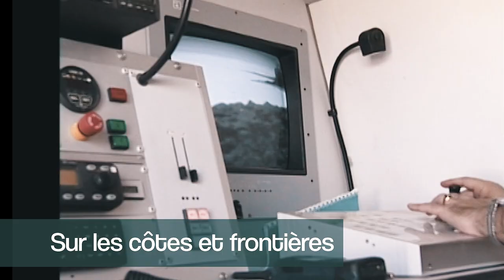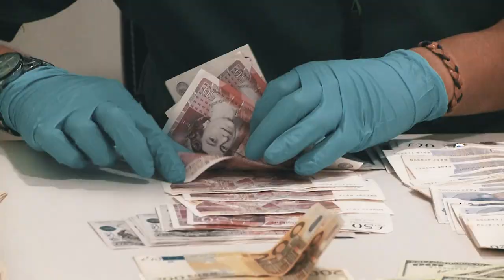Votre garde-frontière et garde-côtes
Dans les ports. Dans les aéroports. Sur les côtes et les frontières. Avec la nouvelle police aérienne. Nous sommes le Centre National de Coordination (NCC) de l'Espagne à EUROSUR. Lutte contre le trafic et la contrebande de drogue. Aider les non protégés.
Nous ajoutons plus de 3 millions d'heures de service par an, 10 000 agents, 2 avions et 41 hélicoptères, 123 navires, 544 véhicules.
La Garde civile, c'est ... la police des frontières, la police des douanes, la police maritime.
Et surtout .. SERVICE ET ENGAGEMENT.